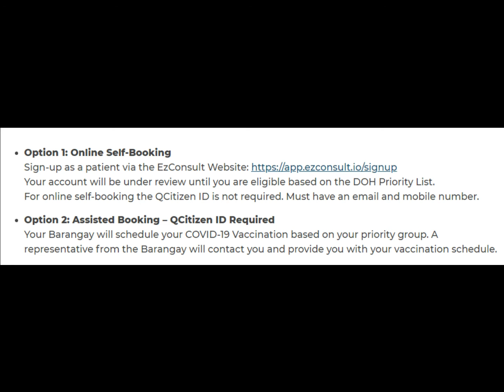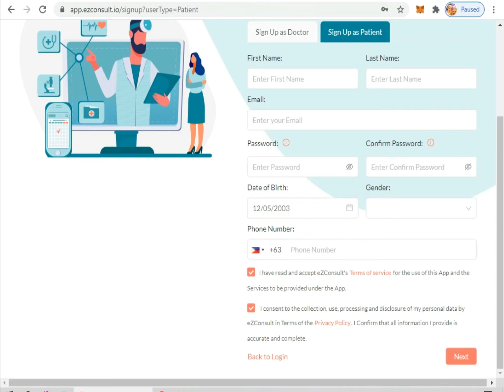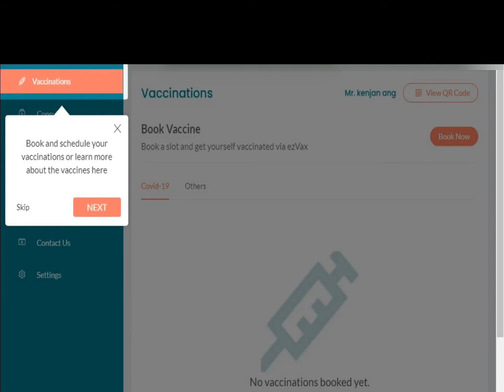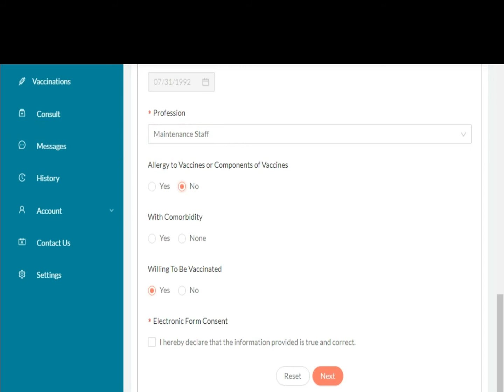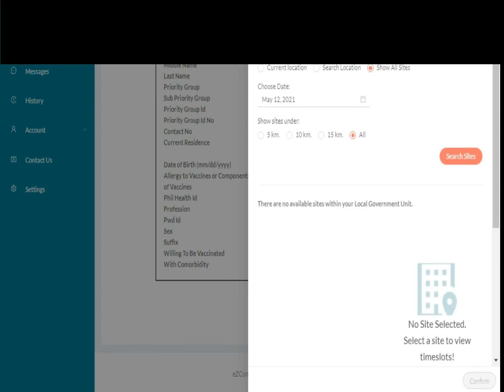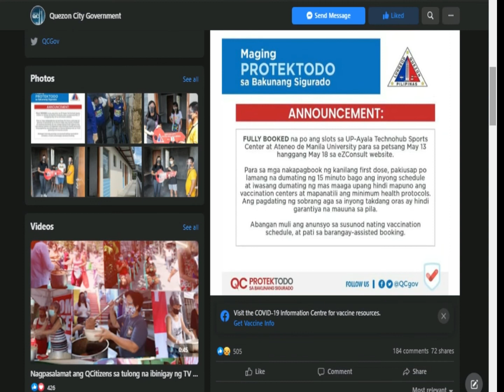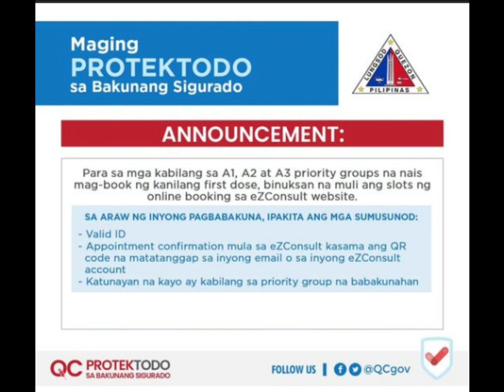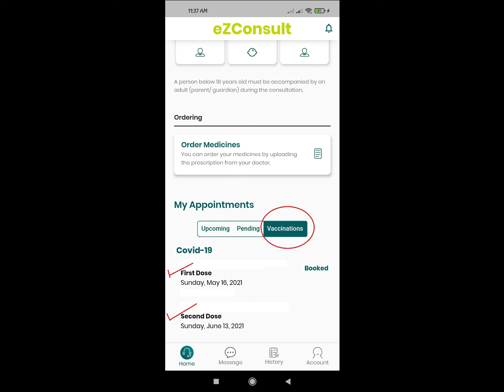EZCONSULT COVID VACCINATION - How To REGISTER ONLINE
for online booking updates!

CRYPTO LOVERS: Register Here for FREE!